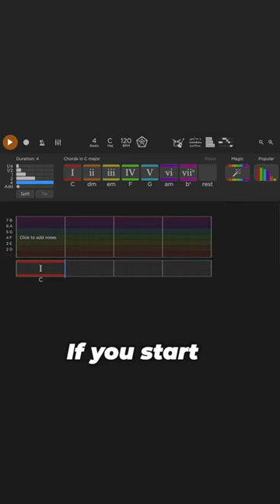Hookpad Features: AI Power with Magic Chord